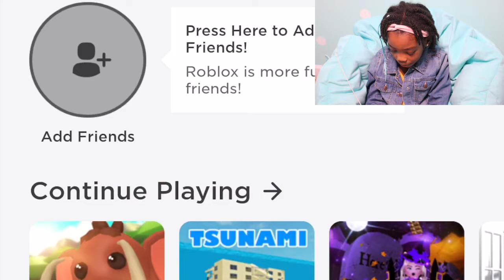Gaming With Liberty | Roblox Sinking Ship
Got Mail?